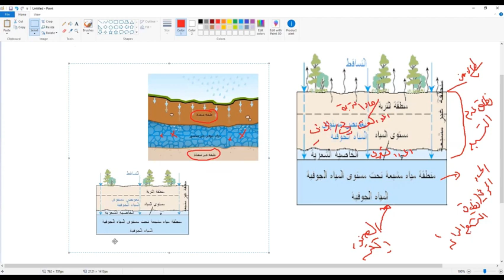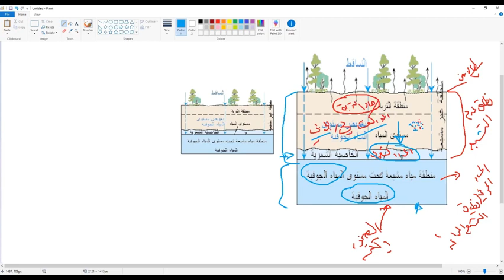groundwater aquifers نطاقات الماء الجوفي